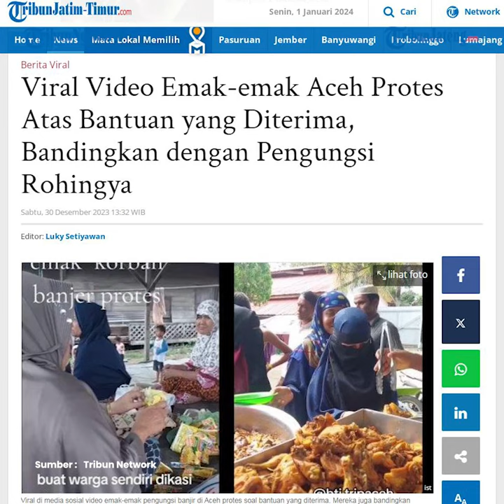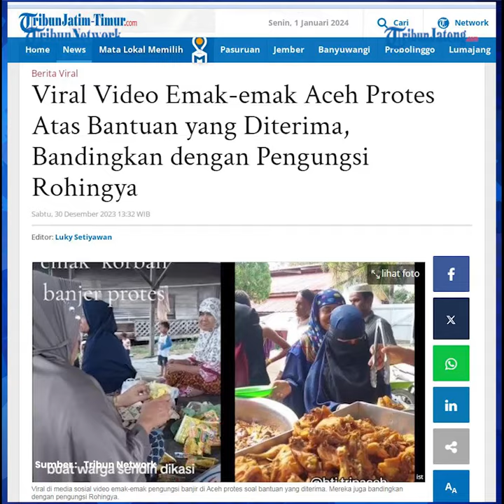Emak-emak Korban Banjir Protes Bandingkan Bantuan Diterima Pengungsi Rohingnya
Mereka juga membandingkan bantuan yang mereka terima dengan yang diterima oleh pengungsi Rohingya.